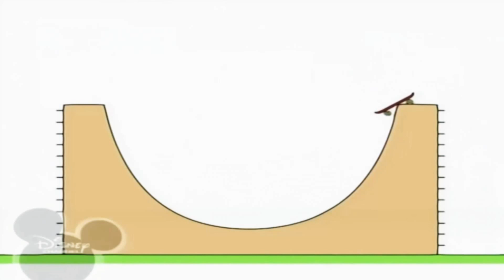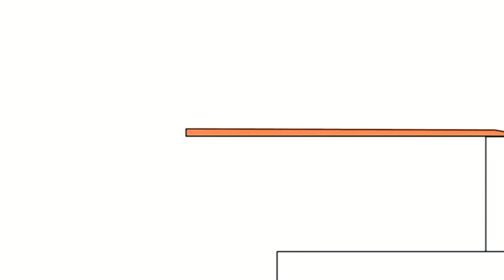15 травня 2020 р.